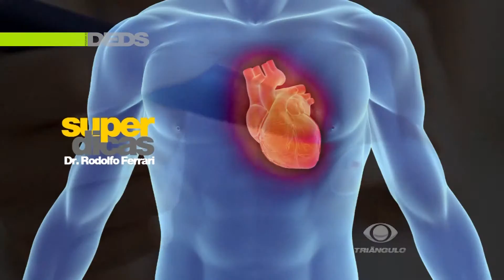SD Dr Rodolfo Ferrari 3 PG Deds 29 04 abril 2015